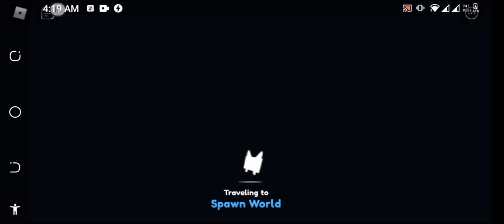PET SIMULATOR X PART 3 | Collect all pet in spawn world |1Billion strength pet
Playing roblox,pet simulator x,getting 1billion pets

💬🗯️Comment your suggestions in comment section.

Social media accounts:
Roblox: